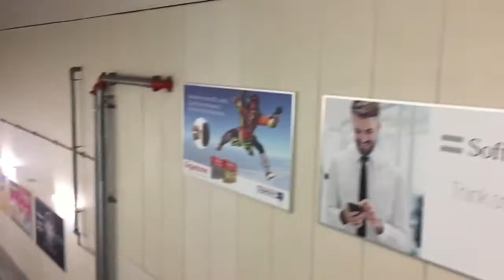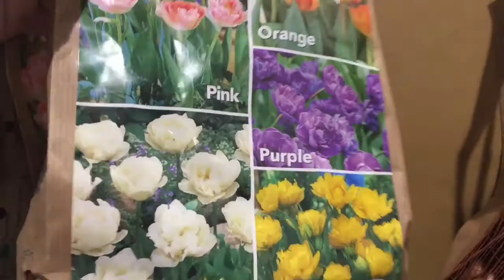日本。Поездка в Магазин Costco